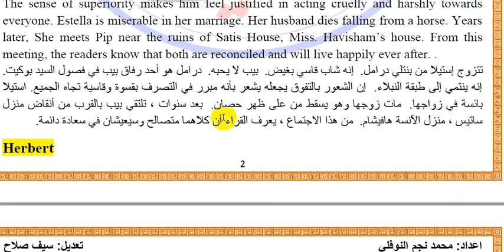ملزمة الامال العظيمة (Great Expectations) مرحلة ثالثة قسم الانكليزي ممتازة